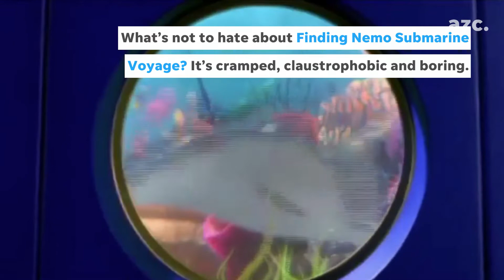3 best and worst rides at California Disneyland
Need help planning your Disneyland vacation? Here are the top three attraction lines to join ... and three more to avoid.